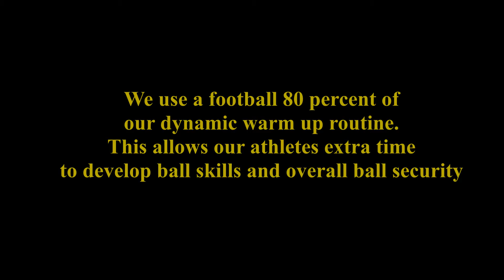RUN 2 DAYLIGHT DYNAMIC WARM UP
The Run 2 Daylight  Running Back Academy Dynamic warm up routine